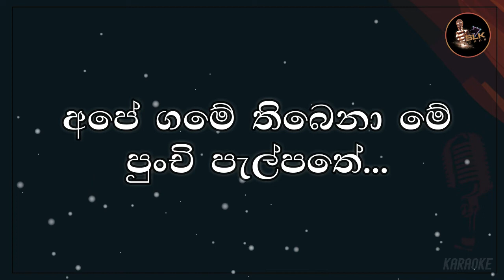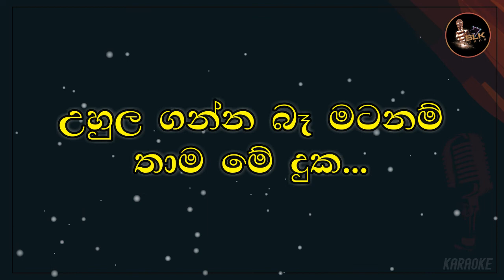sampath anurudda nonstop karaoke සම්පත් අනුරුද්ධ නන්ස්ටොප් කැරෝකේ without voice lyrics